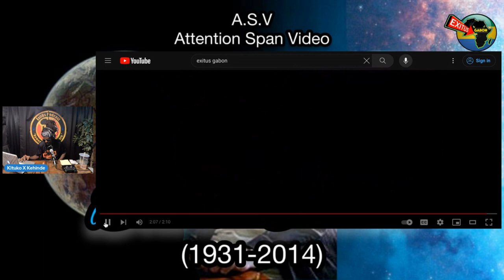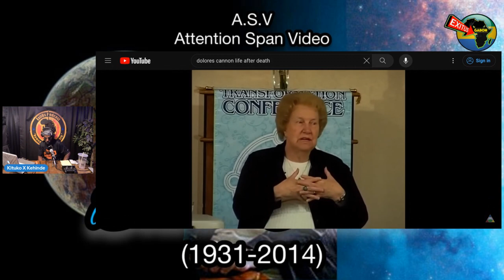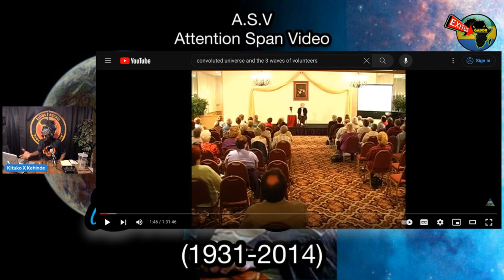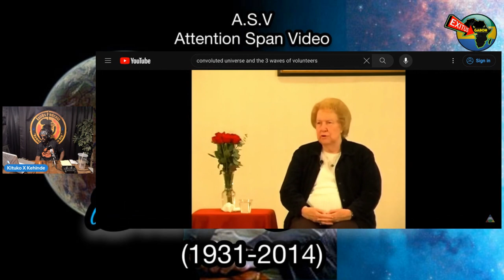Introducing Dolores Cannon | Divine Knowledge | Live Recording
Family, ExitUs Podcast is back again! And in this Live Recording, we will be introducing you to Dolores Cannon (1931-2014). A renowned author, hypnotist, and past-life regression therapist with all the answers to all of your questions! Kituko X & King Shujaa have been talking about her for years, and this is the divine woman they spoke of. Watch her full video’s, lectures, and even listen to her audio books, with the links provided below, for more insite on her studies and what she has learned throughout her 40 years of experience. We hope you enjoy this video. And if you’re on Facebook, Follow ExitUs Podcast at the link below, with Kituko X Kehinde for LIVE Broadcast like this on different subject matters concerning Africans and the world today. Make sure to check out the ExitUs Podcast Playlist for past videos!